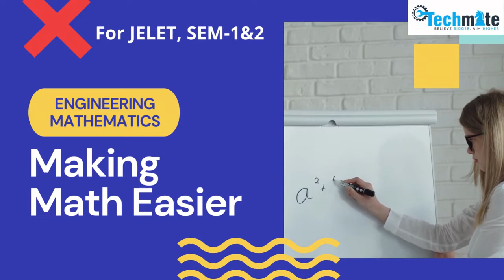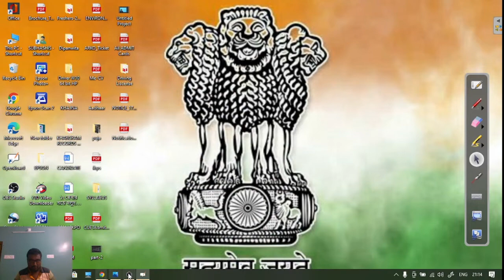Lecture-7/JELET-2023/Tricks to find Determinant/ Key Points Of Determinants/Engineering Mathematics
Subject Name :- Engineering Mathematics
Helpful For Polytechnic Students/ Diploma 2 nd Semester Students/ JELET Appearing Students.

Topic Coverage:-
1. Tricks to find out the Determinant of Order (3*3) MATRIX.
2. Key Points Of Determinants .

Join Our Official JELET-2023 Telegram Group:-